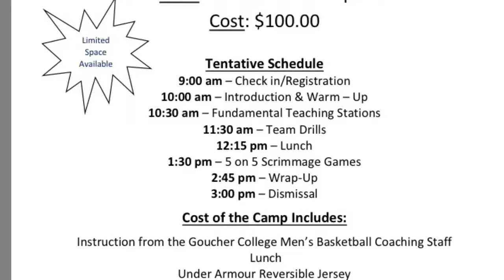Goucher Basketball Prospect Camp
I apologies for not uploading this video. This video is 2 months old I haven’t been uploading lately because of school & basketball. Good thing is that imma upload more videos when I have a chance maybe 3 videos per week or so.